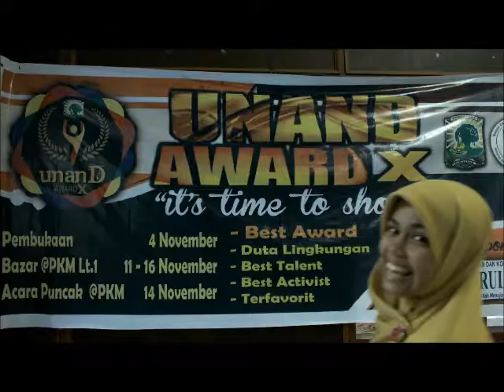CORRINA finalis Unand Award X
dukung finalis pilihanmu untuk menjadi yang TERFAVORIT
dengan cara Like video ini...

UNAND AWARD X "it's time to show!!"